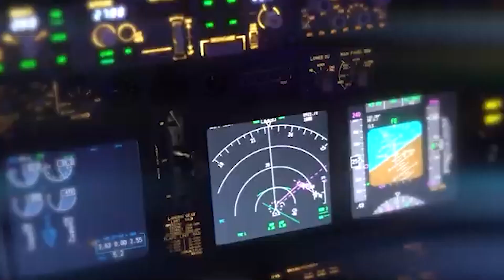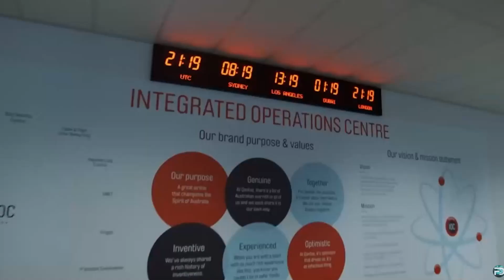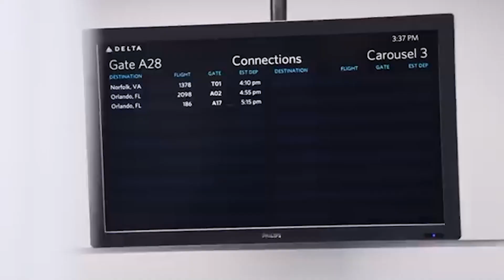The Surprising Reason Why Most Long Haul Flights Are At Night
Ever wondered why most long-haul flights depart at night? It’s not just to help you sleep—it’s a multi-billion-dollar strategy shaped by airline economics, circadian rhythms, airport slot battles, and jet stream patterns. In this video, we break down the real reasons behind overnight international flights, from how your body clock is factored in, to how airlines save time, fuel, and money while you’re asleep. Discover how these night operations impact passenger experience, flight crew scheduling, and aircraft efficiency. This is everything you didn’t know about night flying—explained clearly, simply, and with insights that will change how you see global air travel.